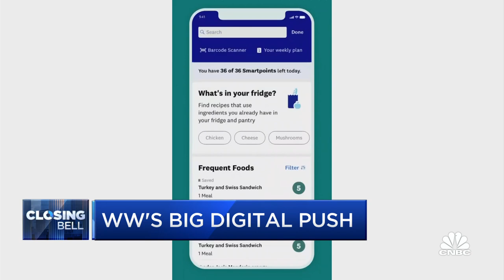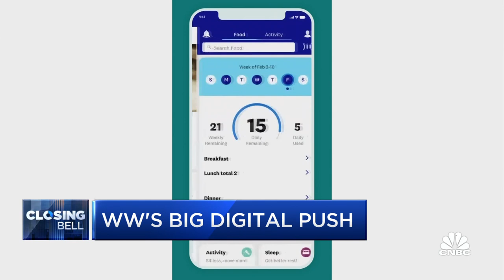Weight Watchers International launches holistic program to personalize wellness experience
WW International CEO Mindy Grossman joins 'Closing Bell' to talk about its new program, called WW+, which comes with a more personal approach to help with stress eating and lack of sleep.